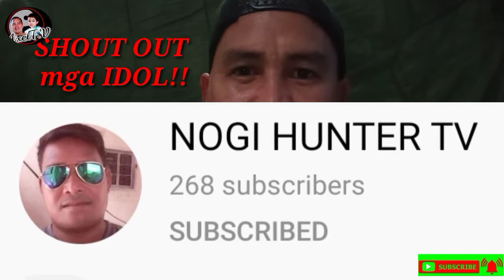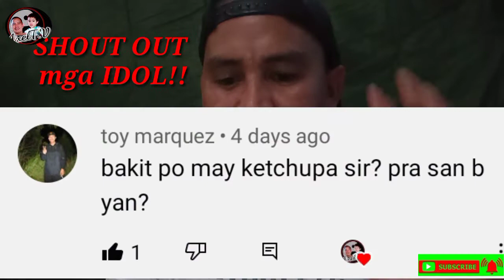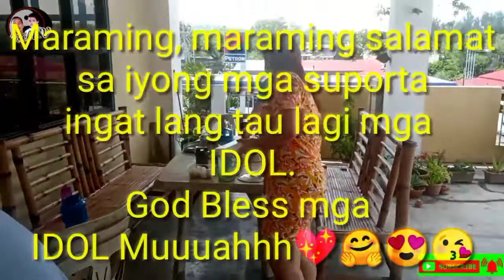LUTONG BAHAY KUNTING SALO-SALO PANANGHALIAN ADUBO SA ASIN TAHUNG SINABAWAN GINATAANG LANGKA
MAGANDANG ARAE MGA KA AXEL!!

MERON LANG KUNTING SALO SALO SA PANANGHALIAN MGA KA AXEL, MGA KASAMAHAN KO SA TRABAHO SA HOSPITAL MGA IDOL, TARA SAMA SAMA PO TAYONG MANANGHALIAN MGA IDOL
SANA PO AY SAMAHAN NYO KAMI HANGAN SA MATAPOS ITONG AMING MUNTING PALABAS.
God BLESS, AT INGAT PO TAU LAgi😘😘😘😘

PLS. SUPPORT🤗💖👍🙏😍thankyou😘